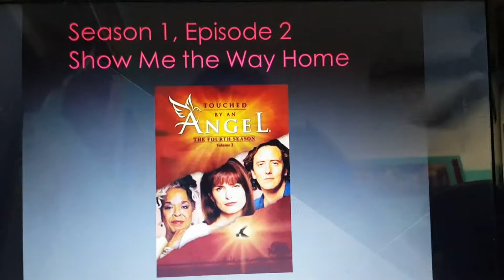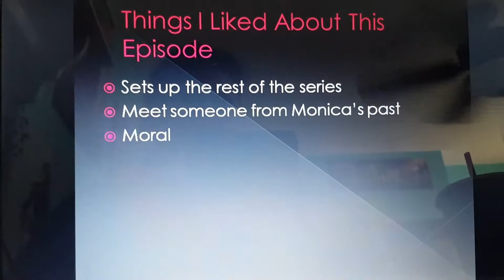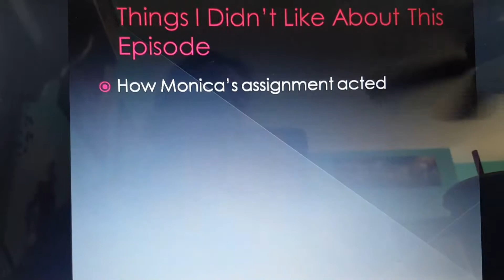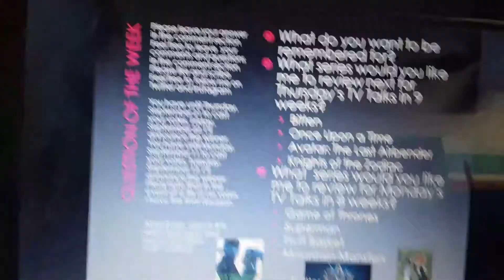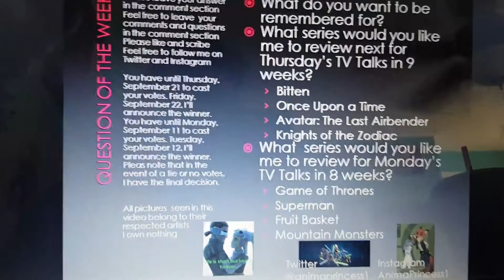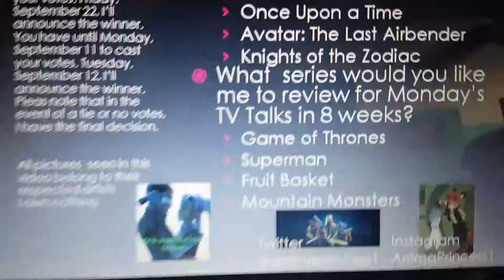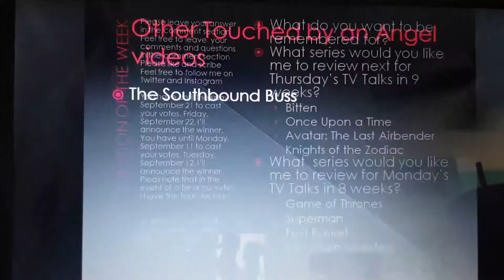TV Talk on Touched by an Angel: Season 1, Episode 2: Show Me the Way Home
Monica must help a high school teacher/high school baseball coach come to terms with his past before it's too late.